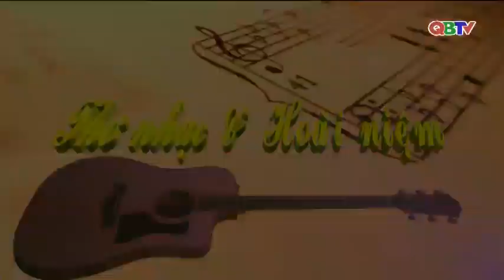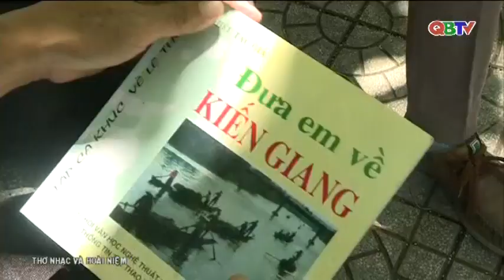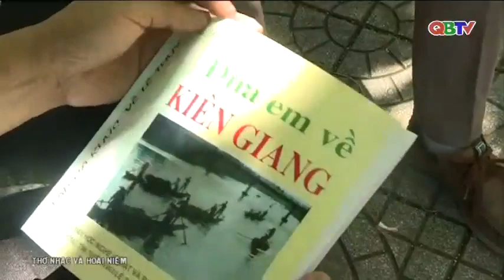Thơ nhạc và hoài niệm: Đưa em về Kiến Giang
Mời các bạn xem chương trình Thơ nhạc và hoài niệm: Đưa em về Kiến Giang